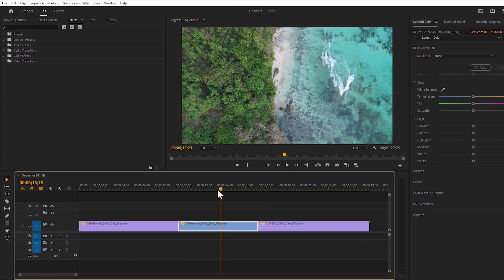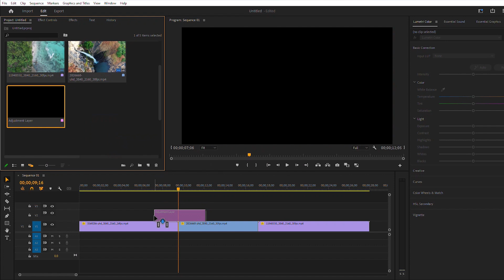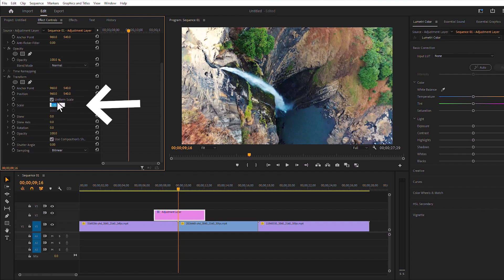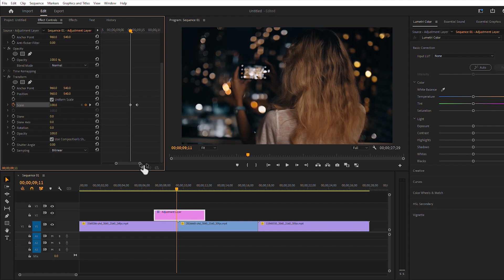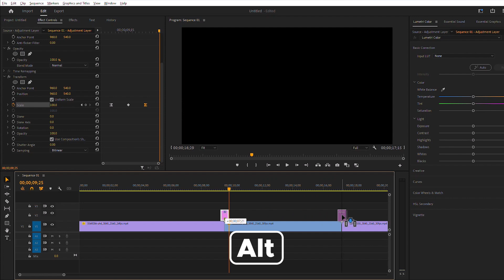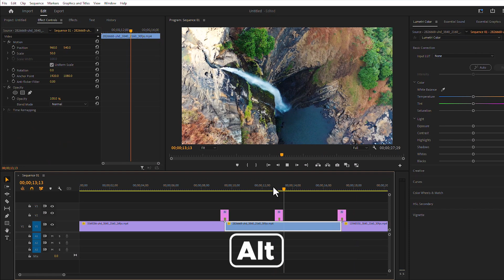How to Create a Perfect Zoom Transition in Adobe Premiere Pro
Zoom Transition